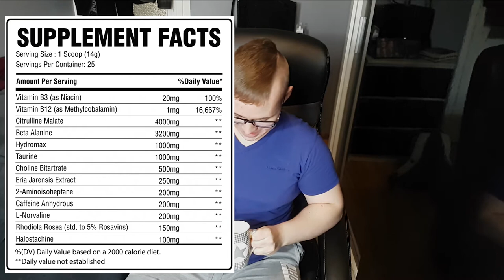Chaos Crew Bring The Chaos przedtreningówka recenzja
Chaos Crew Bring The Chaos przedtreningówka recenzja. W składzie między innymi dmha (2-aminoisoheptane) i eria jarenesis. Pompę zapewni nam citrullina i HydroMax. Znajdziemy też substancję o nazwie Halostachina  która ma podobną strukturę i działanie co efedryna.